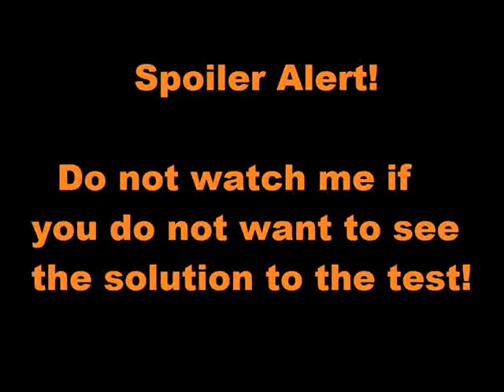Motanum's Test 2 Walkthrough (Map 3/3)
Spoiler Alert!
Do not watch if you do not want to see the solution!

This is the intended solution to the map, if you find an laternative solution or simply recorded your first play through, upload it. I will be very happy to see your first play.

Your vote counts in the contest so rate the map up if you can!
I will appreciate it!

Map has no song, it was not finished on time. This is the reason why the final build has no song.